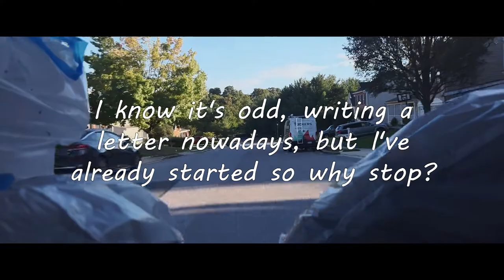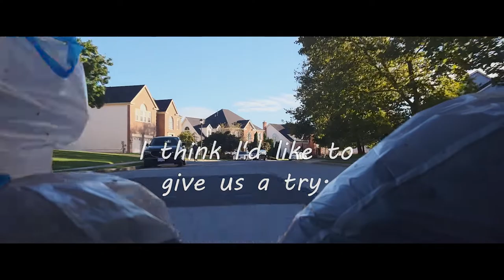Sincerely, Summer (2022) - Thomas & Curtis Nishimoto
After accidentally throwing out an important letter, a man embarks on a quest for a second chance.

Made in 72 Hours for 72 Film Fest

Directed by Curtis and Thomas Nishimoto
Starring John Sinnicki, Beth Blye, and Jack Strayton